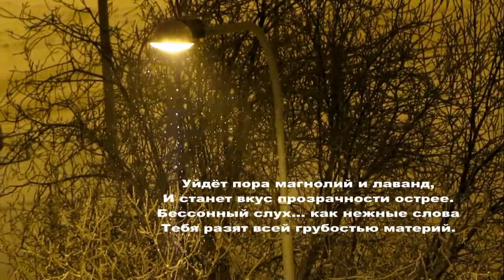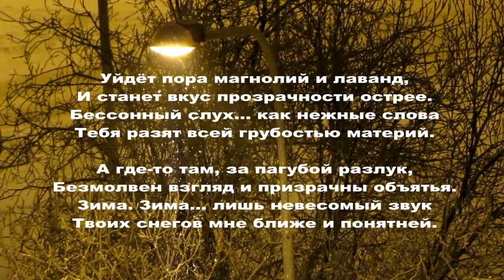Вкус прозрачности Ananda-Rits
Вкус прозрачности
Уйдёт пора магнолий и лаванд,
И станет вкус прозрачности острее.
Бессонный слух... как нежные слова
Тебя разят всей грубостью материй.

А где-то там, за пагубой разлук,
Безмолвен взгляд и призрачны объятья.
Зима. Зима... лишь невесомый звук
Твоих снегов мне ближе и понятней.